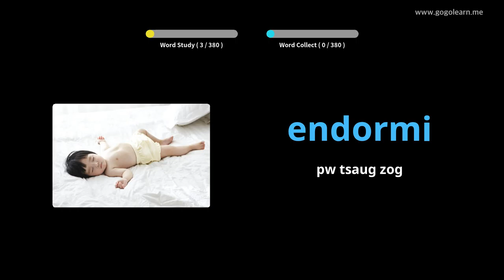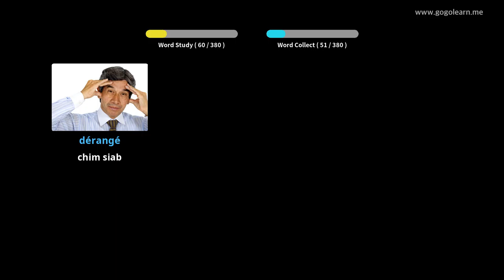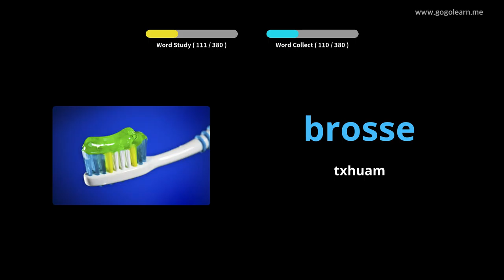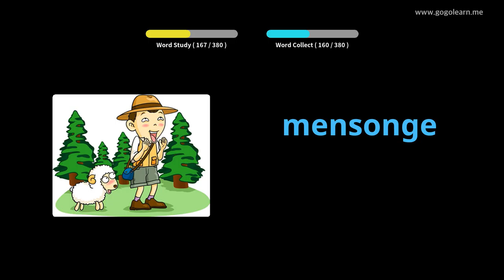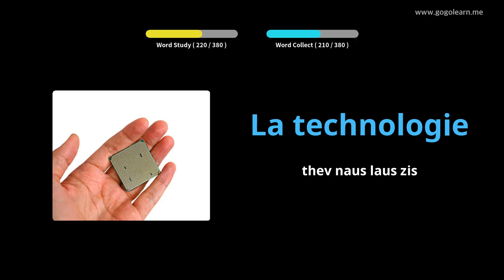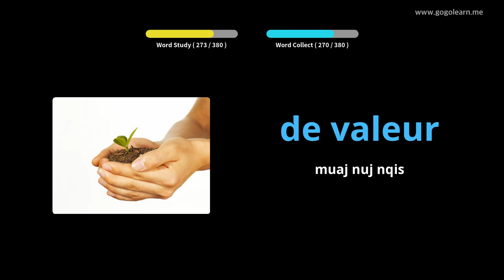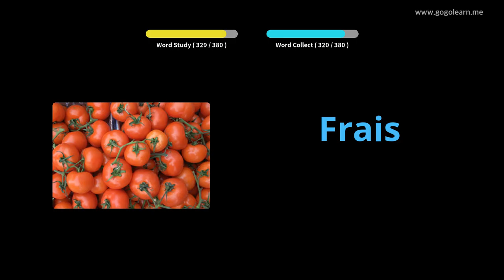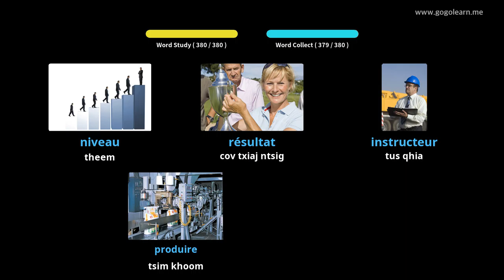FabkisVocabulary Thib Ob Lub Tsev Kawm Thib 2 |Golearn